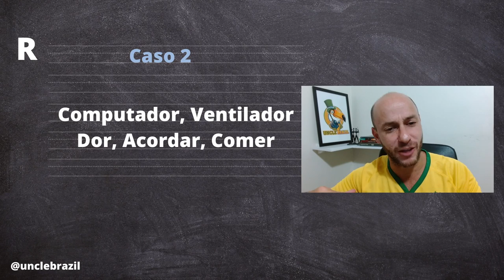Brazilian Portuguese Pronunciation: how to pronounce the letter R / Rio de Janeiro accent!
In this video you will learn to pronuciate the letter "R" in Brazilian Portuguese with the accent from Rio de Janeiro!!! You can trust me: this is one of the most popular accents in Brazil :)